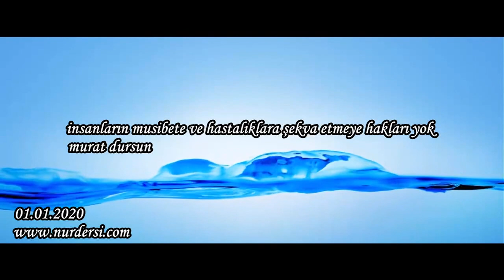insanların musibete ve hastalıklara şekva etmeye hakları yok